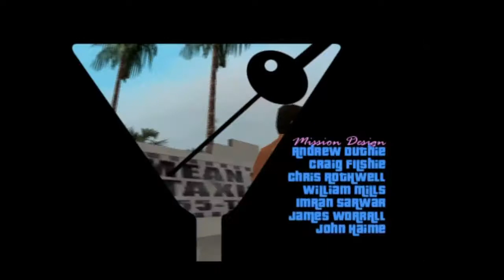Grand Theft Auto: Vice City #10 - Sunshine Autos Parte 4 (Gang Cars e Oddballs)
SHAREfactory™

00:00 - Intro
2:32  - Lista de Carros

Lista 4 – Gang Cars e Oddballs

2:42 - Bagage Handler (Escobar International Airport)
4:37 - Caddy (Escondido no arbusto da Lighthouse)
6:58 - Cuban Hermes (Little Havana)
7:59 - Voodoo (Little Haiti)
9:15 - Pizza Boy (The Well Stacked Pizza Co.)
11:26 - Mr. Whoopee (Cherry Popper Ice Cream Company)

14:39 - Prêmio 4 (Hotring Racer e $ 9.000 da Sunshine Autos)

74Z9XU

PSN-ID: NettoX75
Steam ID: NettoX75
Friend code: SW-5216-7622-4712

PCSX75 Setup
Processador: AMD Ryzen 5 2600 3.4GHz/3.9GHz 6-core AM4
Placa mãe: ASUS PRIME A320M-K/BR Micro ATX AM4 DDR4
Placa de vídeo: ASUS GeForce GTX 1060 6GB DUAL OC O6G GDDR5 192 Bits
Armazenamento: Seagate HDD Barracuda 2TB 7200 RPM 3.5"
Armazenamento: Seagate HDD Barracuda 500GB 7200 RPM 3.5"
Armazenamento: SanDisk SSD Plus 240GB 2.5"
Fonte: Corsair VS600 600W 80+ White ATX12V/EPS12V
Gabinete: Multilaser Warrior GA155 Mid Tower (Preto) Lateral Acrílico
Monitor: LG 25" 25UM58-P LED Full HD IPS Ultra Wide 2560 x 1080 60Hz
Headset: HyperX Cloud Stinger Core P2
Kit Mouse e Teclado: Multilaser Lightning TC195 RGB
Placa de captura: Elgato Game Capture HD60S
Cadeira Gamer: Mymax Extreme MX-7 Preto/Azul MGCH-002/BL